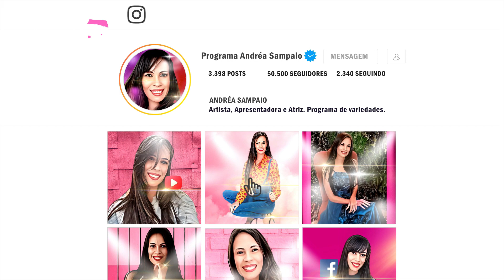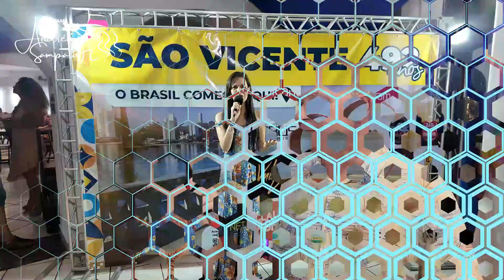NOITE NOS MARES DO SUL 2024 I PROGRAMA ANDRÉA SAMPAIO I 81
Programa Andréa Sampaio, participa desta grande festa, "Uma Noite nos Mares do Sul 2024", depois de mais de 10 anos, a cidade de São Vicente, traz de volta todo o glamour das festas Pré Carnavalescas realizadas no Ilha Porchat Clube, entrevistando celebridades da Baixada Santista e do Brasil, uma noite inesquecível e histórica.

📺Exibição TV UNISANTOS - 40.1 DIGITAL E 12 NET

⏰Inédito: Sábados, às 14h00
⏰Reprise: Quintas às 00h30

Realização: Programa Andréa Sampaio.